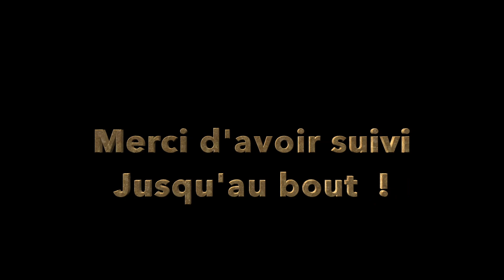Restauration partie cycle Solex 1700 #2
Suite et fin de cette restauration de la partie cycle d'un Solex 1700.

Il ne reste plus qu'à tester la partie cycle avant de lui greffer son moteur... mais c'est une autre histoire ou plutôt vidéo 😀